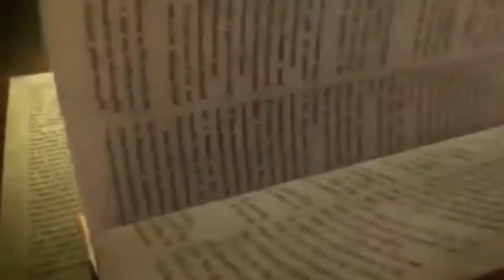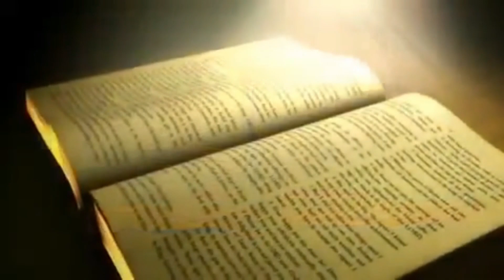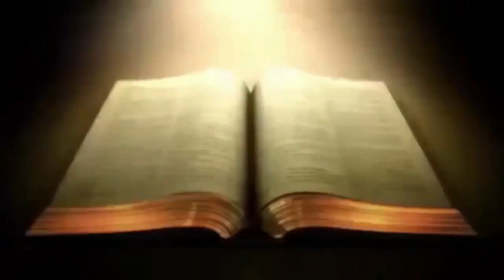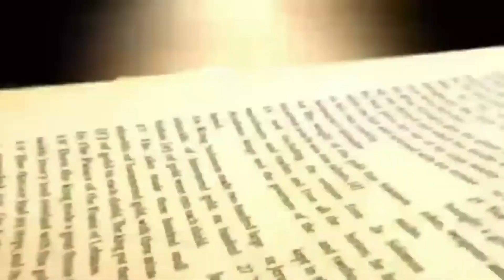Yeshu waani || 21-01-22 || Rev. Fr. Ashok Alexander || B4 Jesus || PBTV